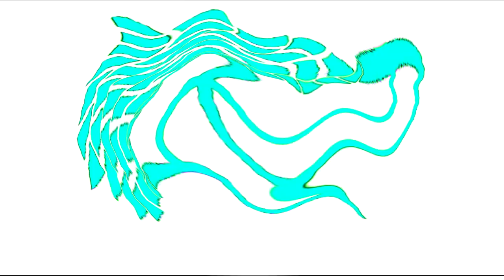All Windows Animations From MS Paint Updated in G Major 1952